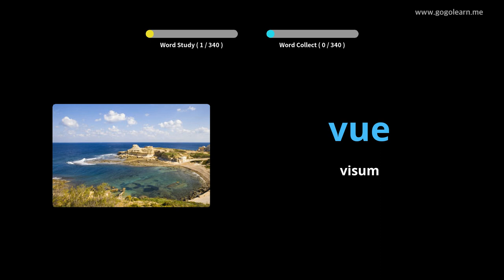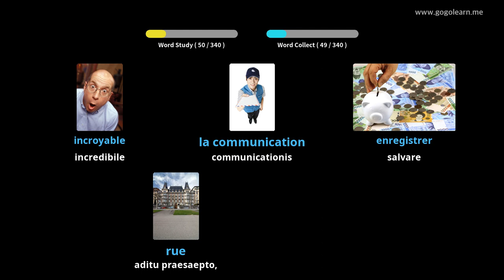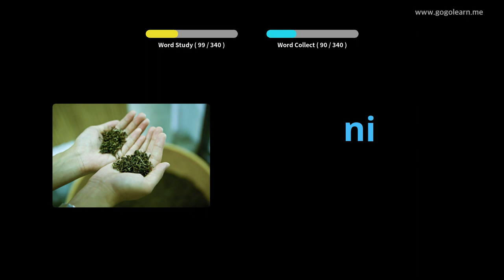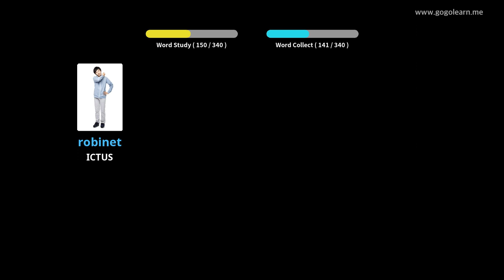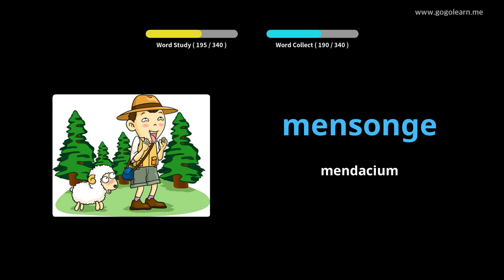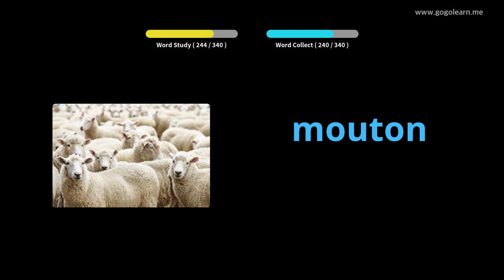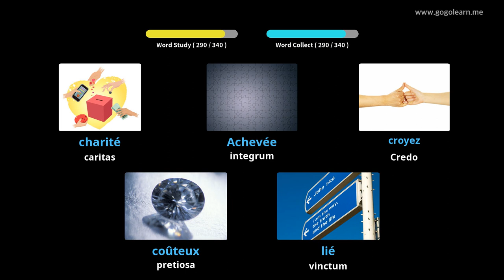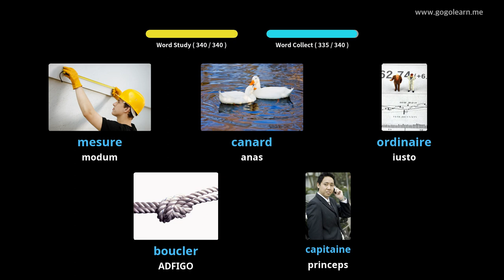FrenchVocabulary secundarium schola II |Golearn